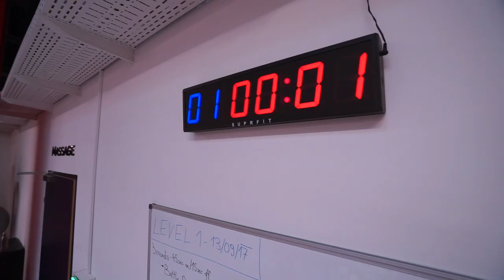GETFIT - ACCEPT THE CHALLENGE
GETFIT Fitness Club Experience // ACCEPT THE CHALLENGE
PREMIUM FITNESS ab €24,90 mtl.

Cardio / Kraft / Vibration / Personal Training // Functional Area // Group Fitness // Solarium & Massage

STARTE HEUTE NOCH DEIN GRATIS PROBETRAINING!
JETZT ANMELDEN!